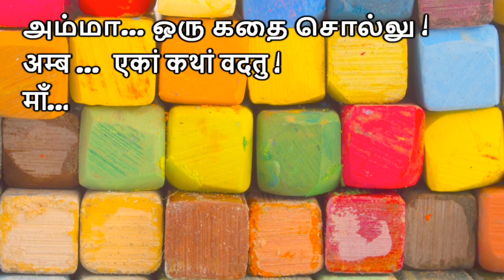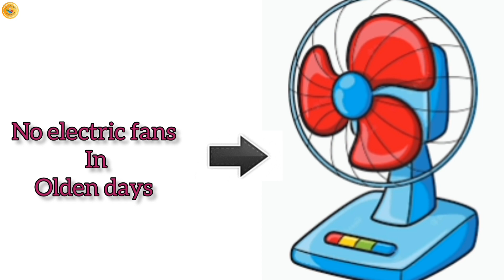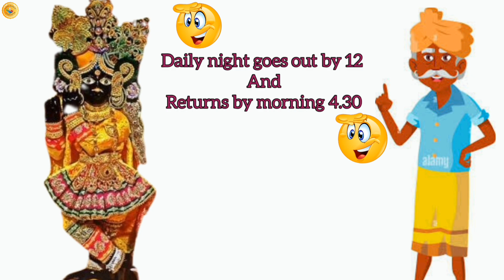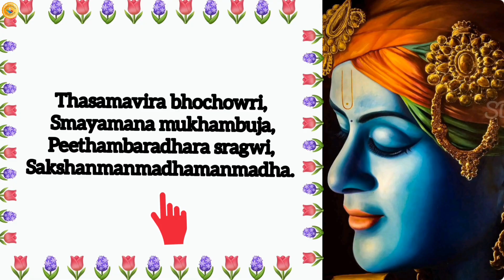Amma..! Oru Kathai Sollu : Darling of Vrindhavan : Bhanke Bihari (Part 2)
Stories from Sanathana Dharma by young mothers of RadheKrishna Sathsangam Listen to other stories from this series Follow us on: Facebook Instagram Twitter Telegram channel